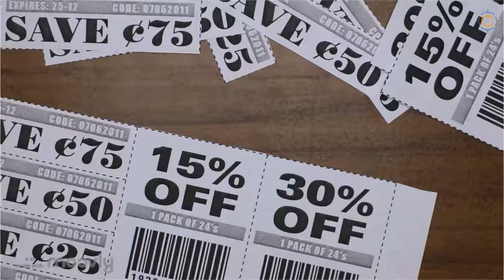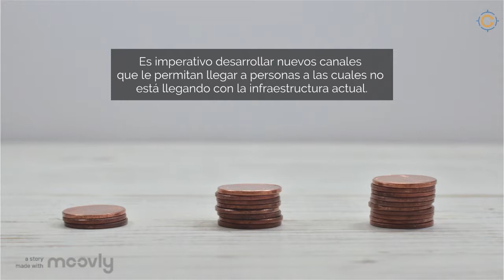¿Cómo incrementar las ventas sin disminuir los precios de mis productos o servicios?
Alternativas para crecer el negocio e incrementar las ventas sin empañar el futuro, sin disminuir el valor de lo que vende y sin perder la dignidad frente al mercado.